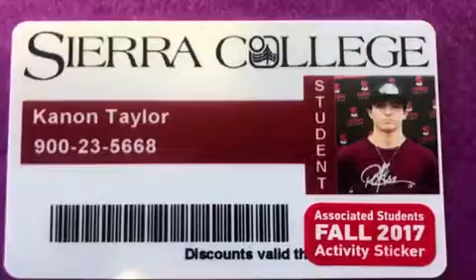Kanon Grad video 2017